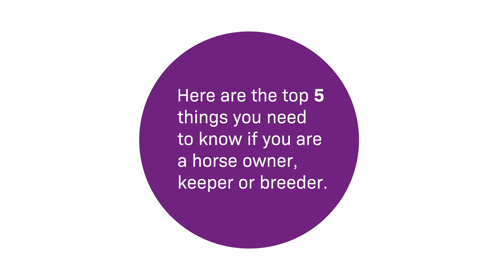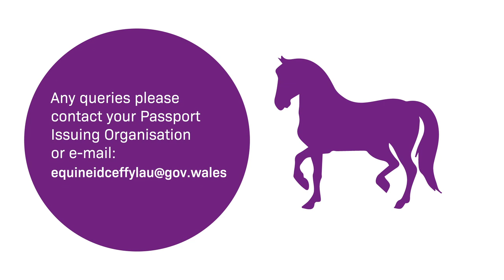Equine Identification Regulations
Top five things you need to know if you are a horse owner or breeder.